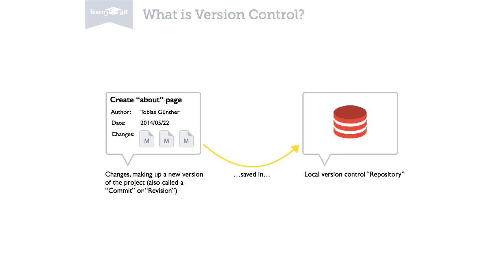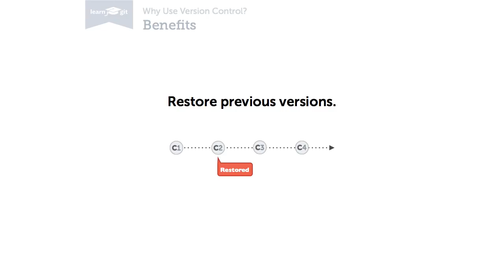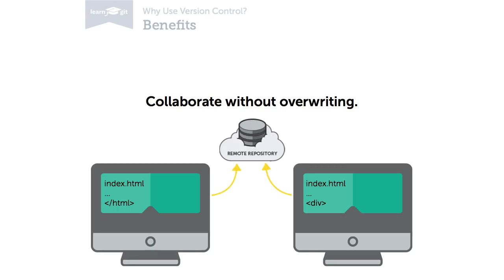What is Version Control? [Learn Git Video Course]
Learn how version control works in general and why you should use it. This video is part of our free 24-part video course on Learning Git on the Command Line.

Additional Git tutorials and resources

Welcome to our video series on learning version control with Git. Let's start with what version control actually is - and why it's so useful.

Every project evolves in little steps: you change a file here, add a couple of files there, make some more modifications... Each of these steps is effectively a new version of your project.
With a version control system like Git, you can save these versions, like in a database. Any time later, you can then have a look at each version and see what was changed.

Without a version control system, people often use folders to get such a functionality. A new folder for each version. However, this approach has countless drawbacks: e.g. you can't easily tell how exactly these versions differ; what was changed. Also, you copy the complete project, which is very inefficient. Lastly, it's very hard to keep these variants in sync while the project moves on with other changes.

A version control system solves these issues.
First, it saves versions in a professional way: it doesn't need extra folders or complete copies of your project. It handles this in a very efficient and transparent way. When saving a new version it also saves when those changes were made and by whow. And it requires a message that describes the changes - so you and your colleagues understand them later.

Maybe most importantly, version control lets you easily see what was changed exactly. You don't have to search long which files have been modified and how. At a glance, you can see which files were concerned and how exactly they were changed.

Also very important: you can always restore any previous version of your project. In case anything went wrong, you can easily undo changes and go back in time. This should help you sleep more easily.

With a concept called "branches", Git allows you to work on new features and experiments more safely. In short, a branch creates a new context that is separate from any other context in your project. You can think of it like a copy your project in a new folder. You can then experiment and make changes however you like - without affecting any other parts of your project. Messing up in one branch will not break your project in any other branch.

Version control also helps when collaborating with other people. It makes sure that your changes are automatically combined with your coworkers changes - even if they happen in the same file. Without overwriting each other.

A pleasant side-effect of version control is that it also provides you with a backup of your project. Any person that works on the project automatically has a full-blown backup on his disk; including the complete history of changes.

That's it for now. See you soon in our next video.

For more free ebooks, cheat sheets, and video tutorials make sure to check out our FREE learning platform!